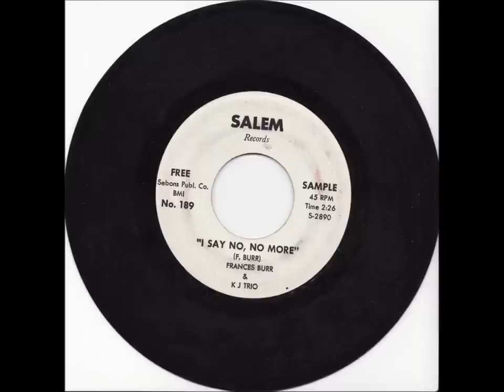Frances Burr - I Say No, No More